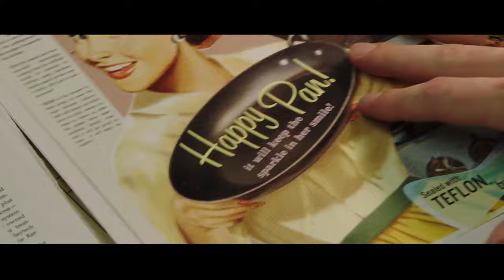Dark Waters (2020) Official Trailer (Universal Pictures)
Inspired by a shocking true story, a tenacious attorney (Ruffalo) uncovers a dark secret that connects a growing number of unexplained deaths due to one of the world's largest corporations. In the process, he risks everything – his future, his family, and his own life - to expose the truth.